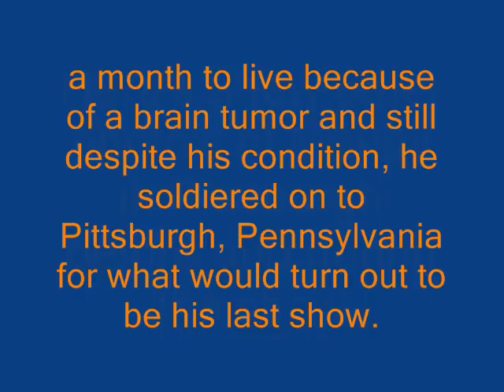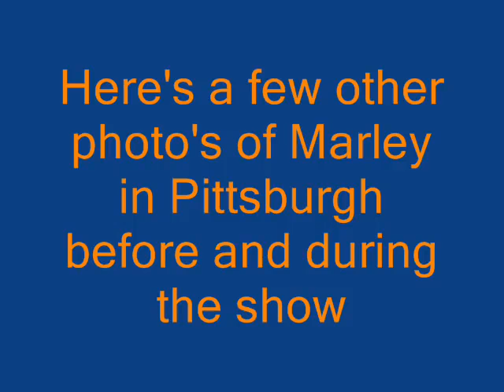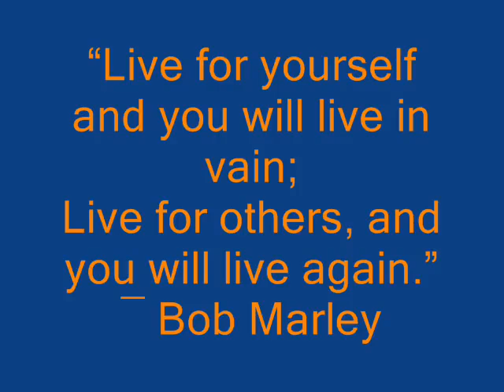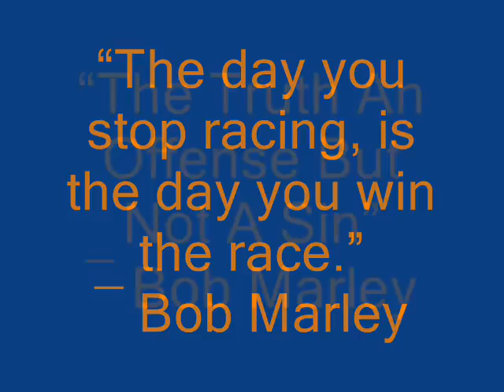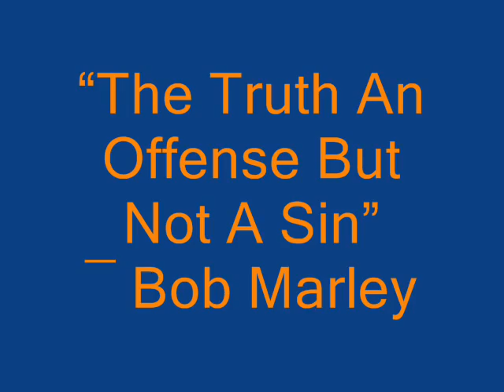Bob Marley last concert natural mystic